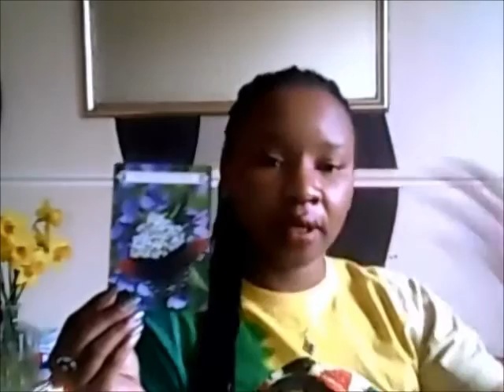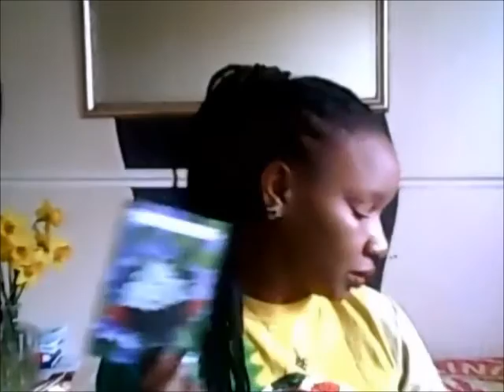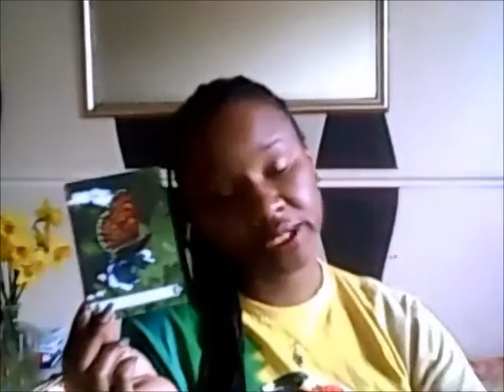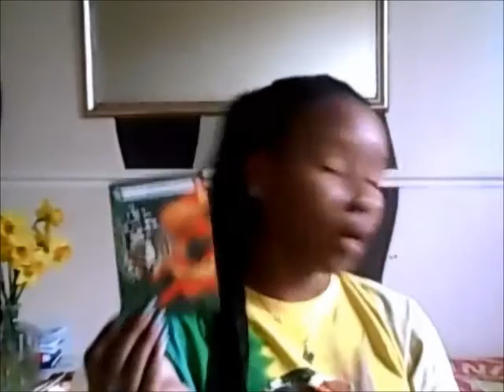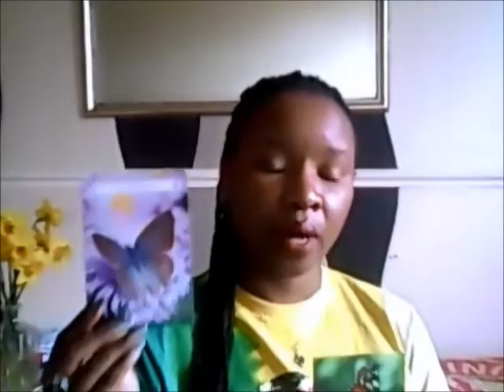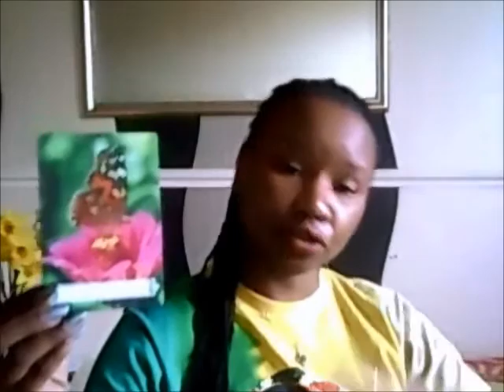CALL TO ACTION ! Pisces Weekly March 20 - 26 2017 Angel Oracle Reading